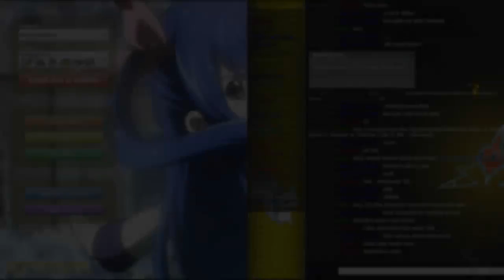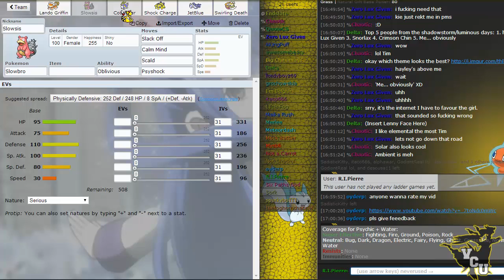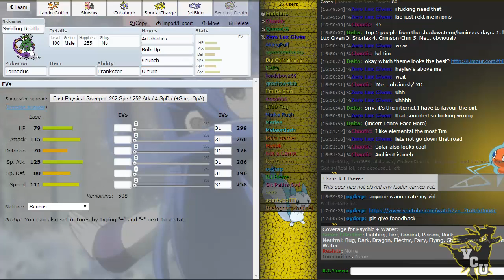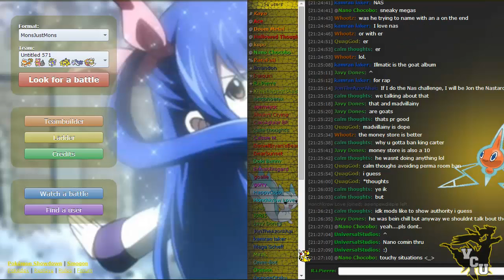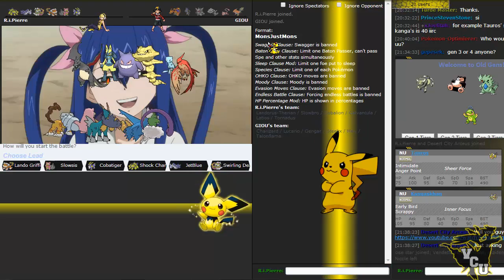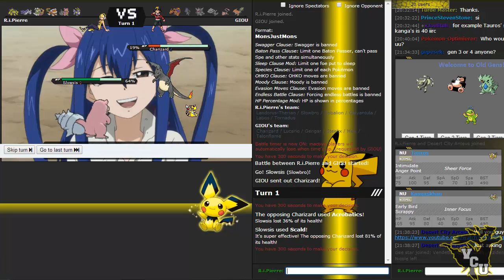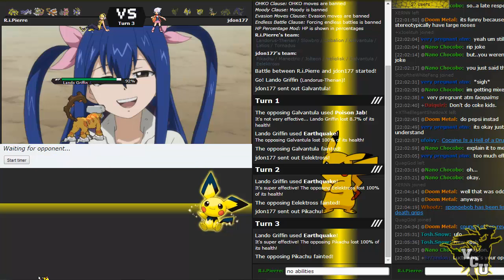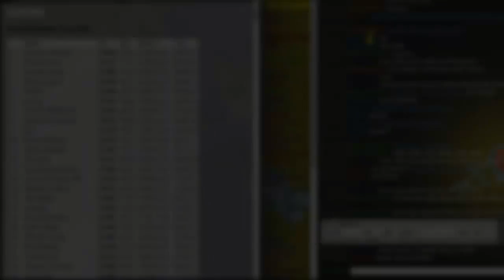Pokemon Showdown Live #56 MonsJustMons: LowLadderJustLowLadder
►*READ ME*◄
Don't even know what to call this. Wasn't really much of a live. 2 forfeits and 4 silly ass battles but I needed an upload for today so here. If you want to know about this metagame, the link for it is in the comment section below and I hope you have a hell of a lot more fun with this than I did. I apologize in advance, if you watch the whole thing you'll see why.
►NNID: Rosa.I.Pierre
►Want to WiFi? Try Twitter if you can't get me.

Pokemon Showdown Live #56 MonsJustMons
Pokemon Showdown Live #56
August OMOTM